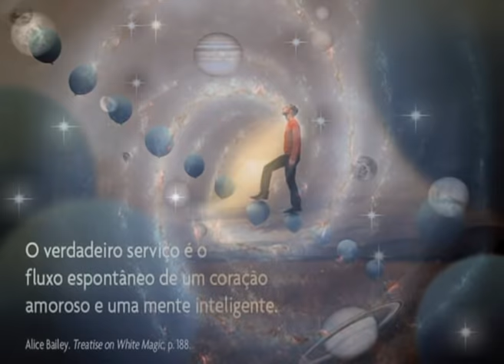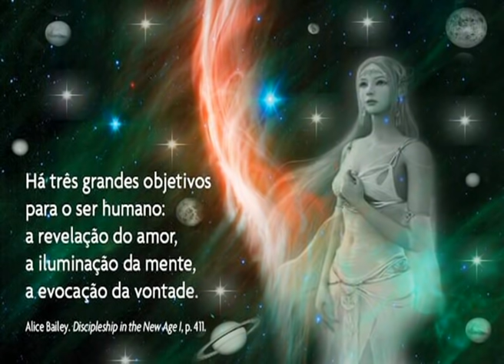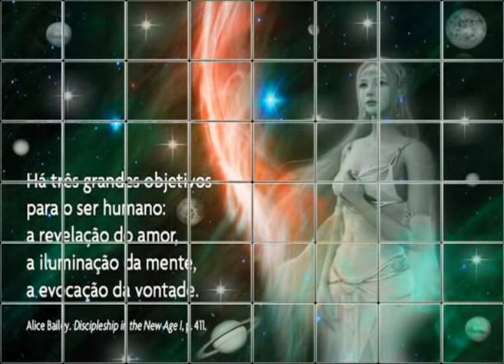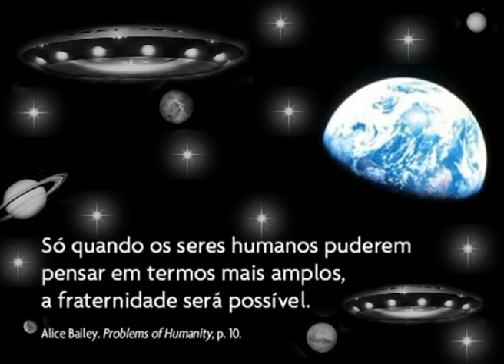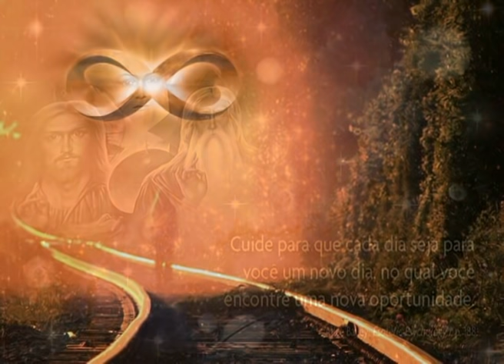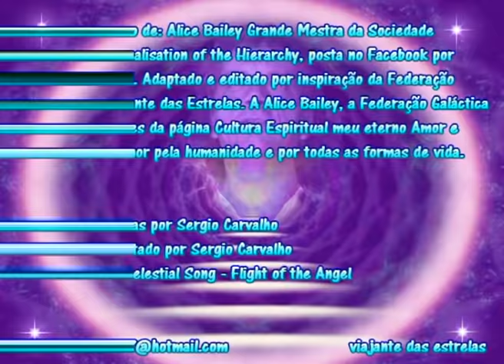Palavras de Alice Bailey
Adaptado do livro de: Alice Bailey Grande Mestra da Sociedade Teosófica. Externalisation of the Hierarchy, posta no Facebook por Cultura Espiritual. Adaptado e editado por inspiração da Federação Galáctica ao Viajante das Estrelas. A Alice Bailey, a Federação Galáctica e aos idealizadores da página Cultura Espiritual meu eterno Amor e Gratidão. Com Amor pela humanidade e por todas as formas de vida.
Musica:- Halo - Celestial Song - Flight of the Angel
viajante das estrelas